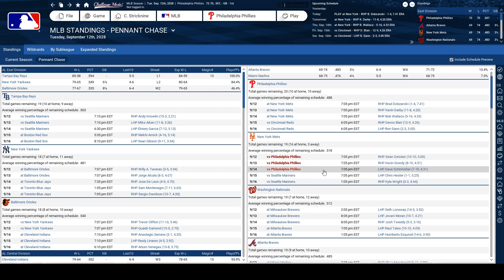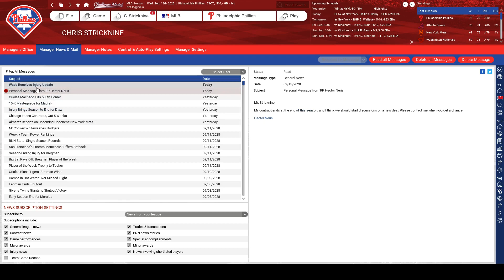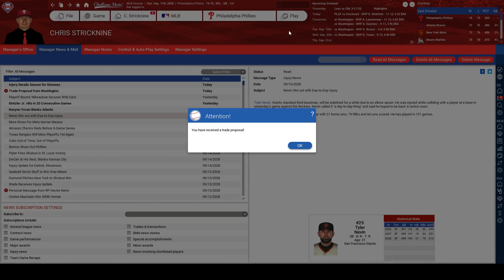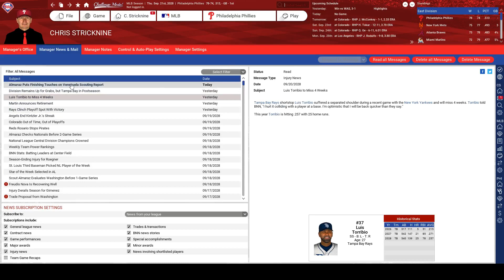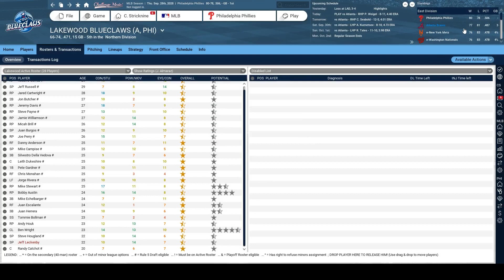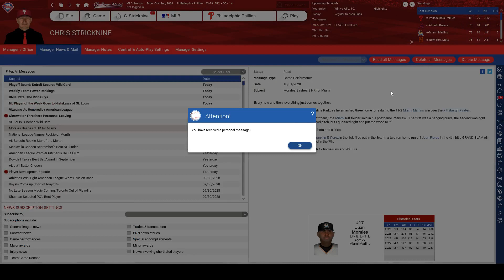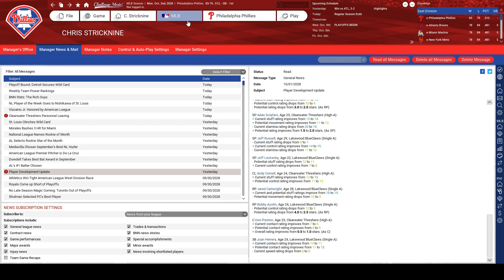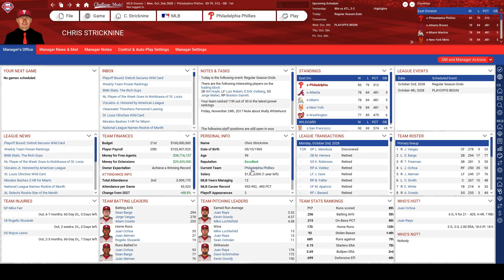OOTP 18 Phillies Episode 9 - Pennant Chase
The NL East is now a 4-game race with 20 games to play. Can I hold on and win the division? It might come down to that last series of the year (hint: it does).